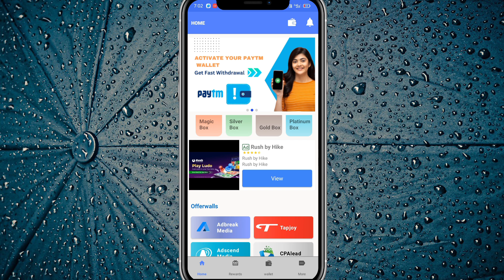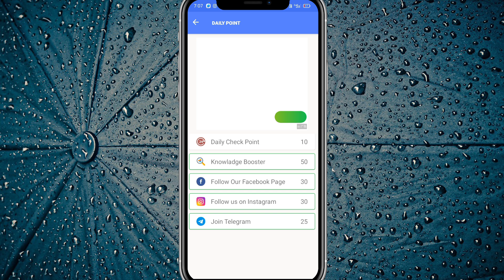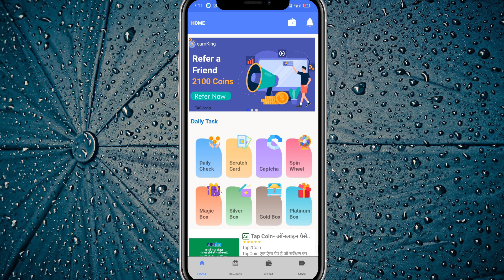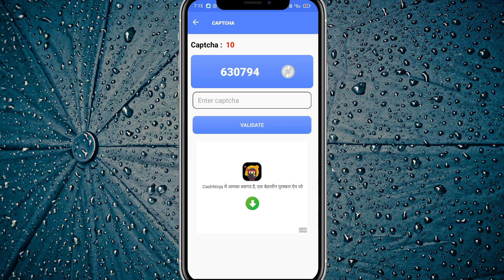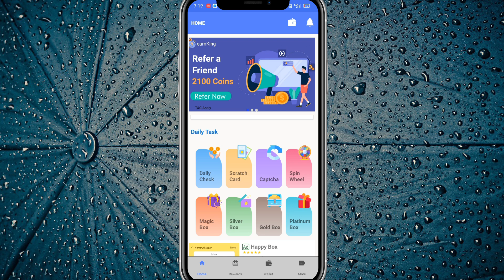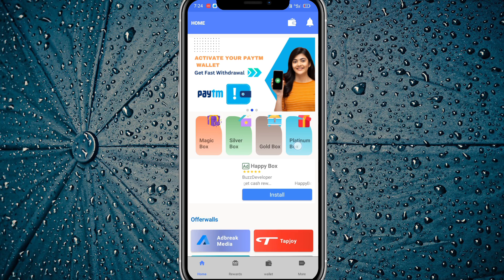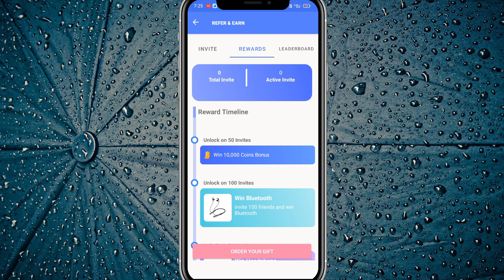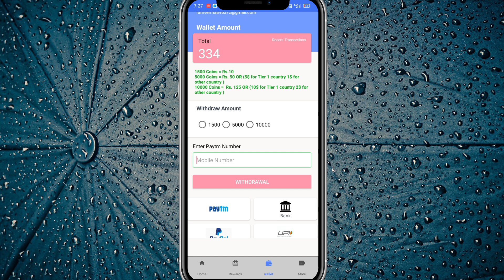earnKing App Se Paise Kaise Kamaye | earnKing App Payment Proof | earnKing App Unlimited Trick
Top Queries

Your Queries;

1.earning app
2.earning app today
3.earning app today 2023
4.new earning app today 2023
5.new paytm earning app today 2023
6.earn money online
7.earn money online app
8.earn money online app without investment for students
9.best earning app
10.best earning app for paytm
11.best earning app for paytm without investment
12.best earning app without investment
13.how to earn money online
14.how to earn money online without investment
15.how to earn money online without investment for students
16.how to earn money online for students
17.real earn money app
18.real earn money app with proof
19.paytm earn money app with proof today
20.paytm earning app without investment
21.new earning app
22.new earning app 2023
23.new earning app 2023 paytm cash
24.new earning app 2023 paytm cash without investment
25.new real earning app
26.new real earning app with proof
27.new real money earning app 2023
28.new money earning apps 2023 paytm
29.free paise kaise kamaye
30.free paise kaise kamaye app se
31.free mein paise kaise kamaye app se
32.free mein application se paise kaise kamaye
33.free paisa earning app
34.free paise kamane wala app
35.free paise kamane wala app real
36.free mein paise kamane wala app real
37.free mein paisa kamane wala app kaun sa hai
38.free paise kamane ka app
39.free me paise kamane wala app 2023
40.free earning app 2023
41.new free earning app 2023
42.new free game earning app 2023
43.free game earning app 2023
44. online earning app
45. online earning app without investment
46. online paise kaise kamaye
47. online paise kaise kamaye free
48. best online earning app
49. daily earning app
50. earn money
51. work from home
52.money earning apps
53.unlimited income app
54.daily earning app
55.ghar baithe paise kaise kamaye
56.ghar baithe paise kaise kamaye app se
57.ghar baithe paise kaise kamaye app se 2022
58.ghar baithe paise kaise kamaye game khel ke
59.ghar baithe paise kaise kamaye online
60.ghar baithe paise kaise kamaye online in india
61.manoj dey earning app
62.manoj dey earning app video
63.manoj dey earning proof
64.manoj dey earning game
65.payment proof earning app
66.payment proof earning app today
67.new earning app today payment proof
68.payment proof earning app 2023
69.earning app live payment proof 2023
70.live payment proof earning app
71.best self earning app 2023
72.best self earning app 2023 without investment
73.2023 best self earning app earn daily free paytm cash without investment
74.2023 best earning app
75.2023 best earning app today
76.2023 ka new earning app
77.2023 ka new earning application
78.2023 ka new paytm earning app
79.2023 new earning app
80.2023 new earning app real
81.new real money earning app 2023
82.today real earning app
83.watch and earn money app
84.video watch earn money
85.video watch earn money paytm 2023
86.watch video earn paytm cash 2023
87.video dekho paisa kamao
88.video dekho paisa kamao paytm cash 2023
89.ads dekhkar paise kaise kamaye 2023
90.ad watching earning app
91.today new earning app 2023
92.new earning app 2023 paytm cash
93.real money earning app with proof 2023
94.real money earning app with proof without investment 2023
95.mobile se paise kaise kamaye real app 2023
96.app se money kaise kamaye 2023
97.free paytm cash today 2023
98.new money earning app today
99.money kamane wala app 2023
100.top earning apps without investment 2023
101.online paise kaise kamaye game khel ke
102. best self earning apps
103.read news and earn instant paytm cash
104.manoj dey earning video
105.manoj dey most popular video earning
106.techno teen
107.earn daily free paytm cash without investment
107.mobile earning apps without investment
108.real earning game app with proof
109.sanjiv kumar jindal